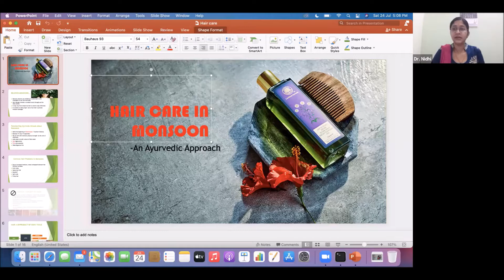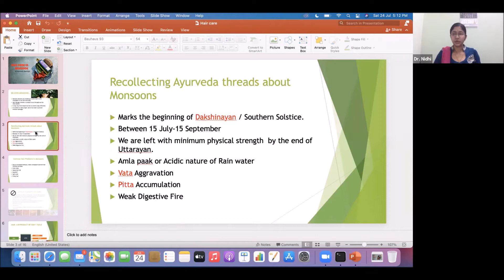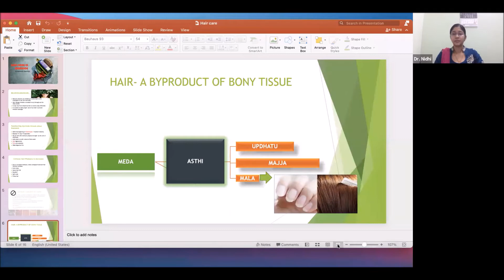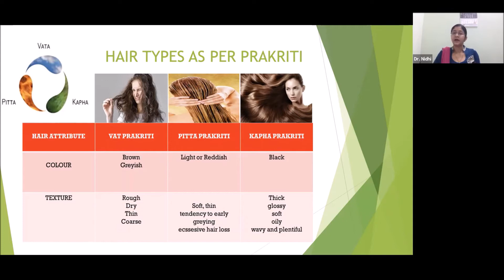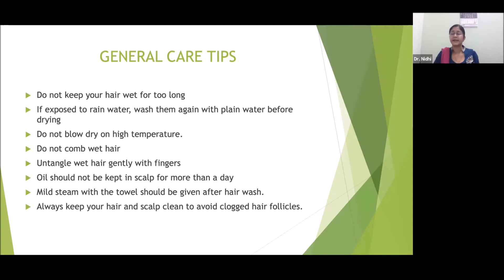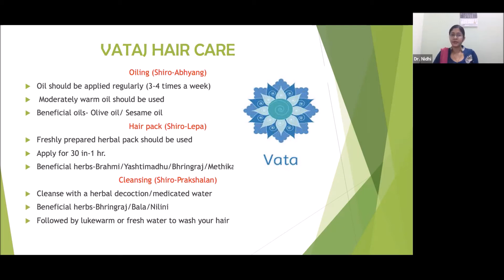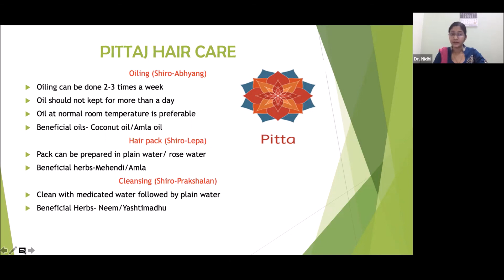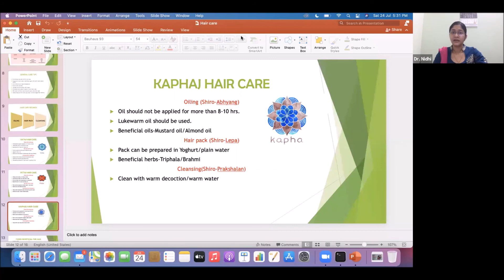Hair Care in Monsoon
Hair Care in Monsoon by Vaidya Nidhi Vasishtha